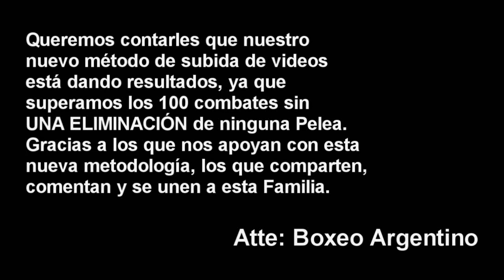Lucas Bastida vs Luis Rivero ][ ElCultivetaBOX